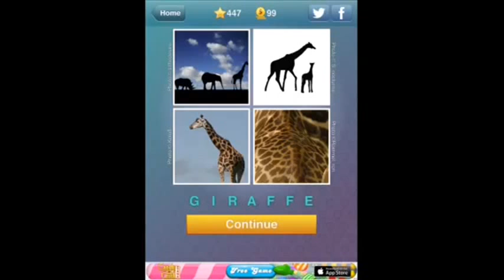What's The Word? - Level 446 Answer